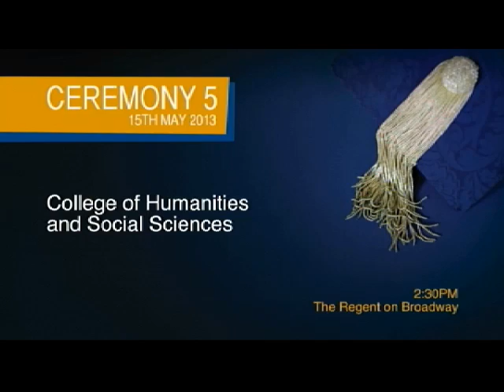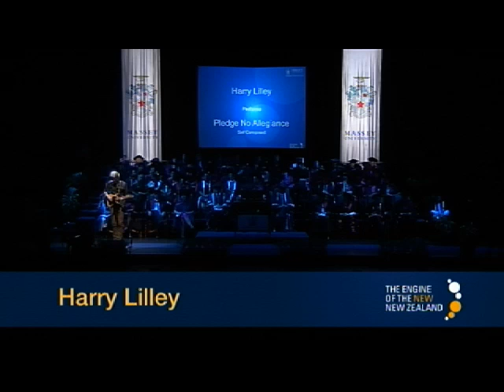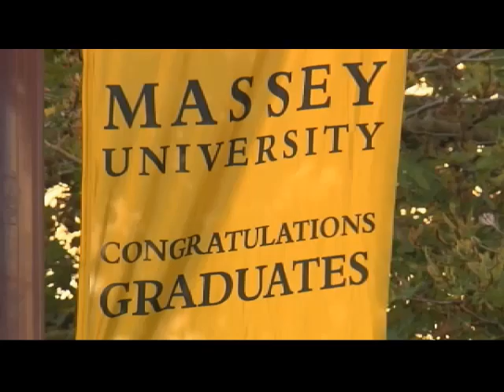Graduation May 2013 : Manawatū | Ceremony 5 | Massey University